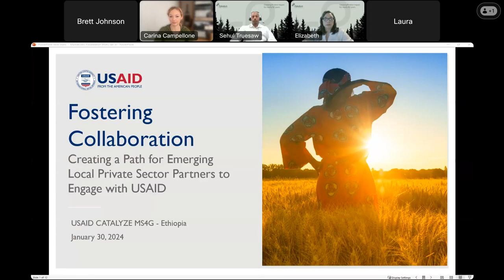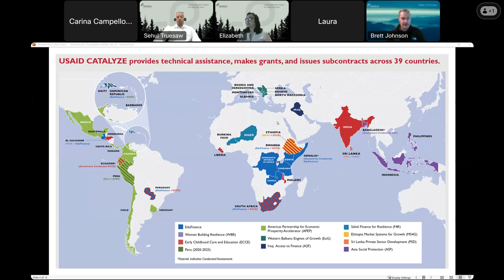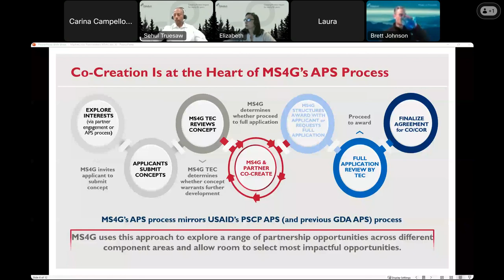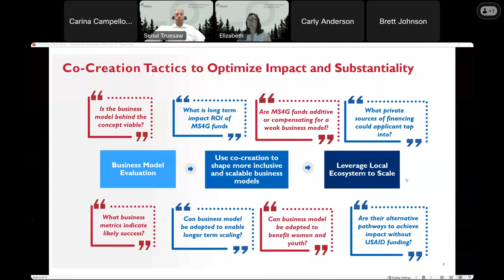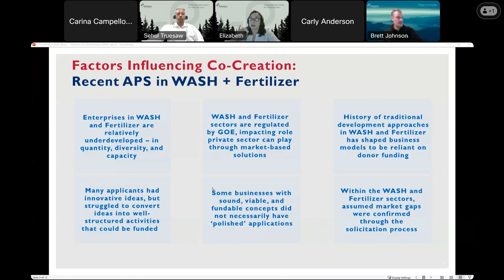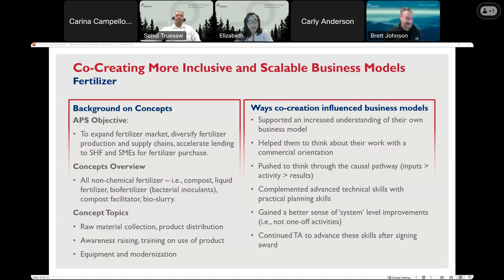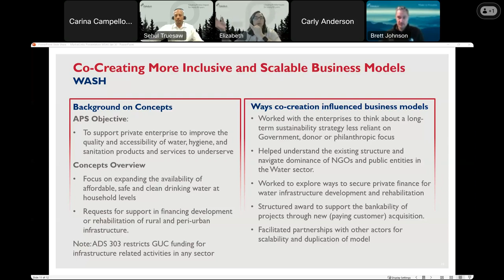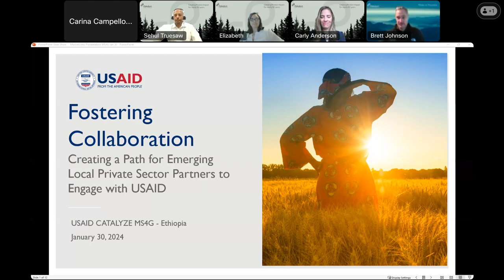Creating a Path for Emerging Local Private Sector Partners to Engage with USAID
USAID CATALYZE, a Private Sector Engagement (PSE) Hub project, is innovating new ways to engage with the private sector by speeding up the grant procurement process to mobilize capital towards underserved sectors, geographies, and populations globally.

On January 30, 2024, MarketLinks and USAID CATALYZE discussed CATALYZE’s work in blended finance. Using the CATALYZE Market Systems for Growth (MS4G) Activity in Ethiopia as a foundation for discussion, in this fireside chat, speakers discussed how project implementers successfully partnered with local private sector firms to co-design concepts and activities that generated development impact, specifically those in the food security, fertilizer, and WASH sectors.

Speakers delved deeper into the challenges and successes that the project experienced during the co-creation process, from solicitation to award process of USAID grants, and in ensuring that risks, resources, rewards, and responsibilities were shared by both USAID and the private sector. This approach has been a part of CATALYZE’s vision to spur the sustainability of small- and medium-sized enterprises (SMEs) in serving their markets and becoming profitable beyond the life of the project.